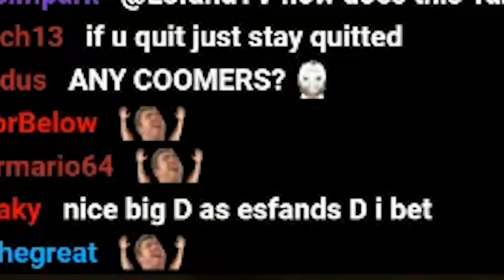WoW Classic: How To Molten Core | Coach Esfand #1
Welcome to Coach Esfand, in this episode I coach a raid of many fresh 60s how to go about the different mechanics of bosses in WoW Classic Molten Core raid.